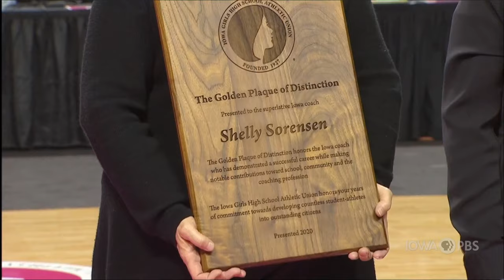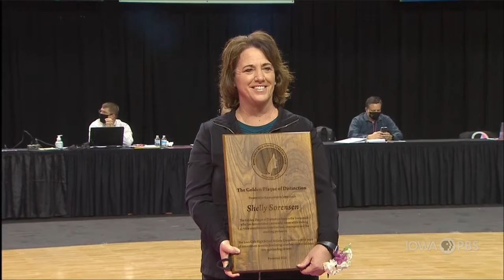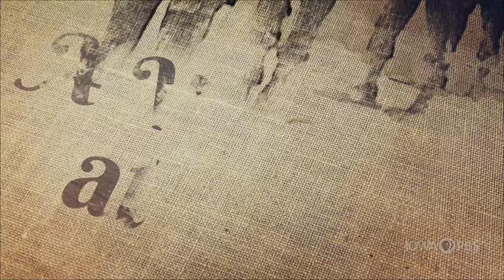(1A) 2020 IGHSAU Girls State Volleyball Championships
Iowa PBS SPORTS presents the IGHSAU Girls State Volleyball Championships from Cedar Rapids, Iowa. Burlington Notre Dame plays Gladbrook-Reinbeck for the 1A title.

Iowa PBS is proud to be the home for Iowa Girls High School Athletic Union Championships.